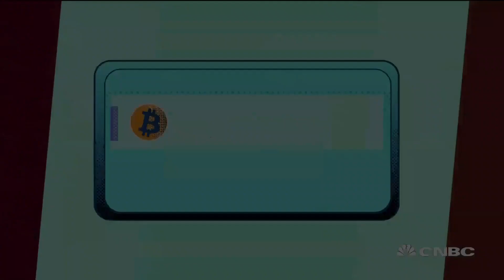Here are the top five companies on CNBC's 2019 Disruptor 50 list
CNBC's Disruptor 50 list is an annual list of private companies transforming the economy and altering industry. CNBC's Julia Boorstin goes into detail about the companies that ranked in the top five.